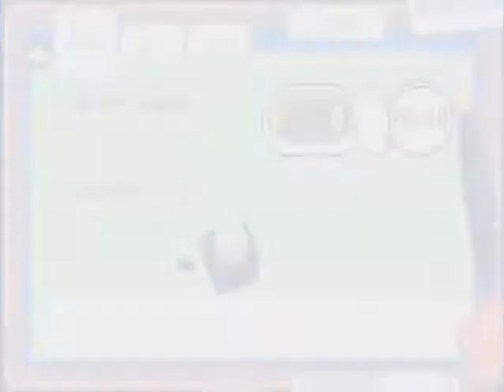Mario and Luigi:SS - Part 1 "Peach in Peril! Adventures in the Beanbean Kingdom"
Time to start up one of my favorite nostalgic games. We gotta go after the villain who stole Peach's voice.
As posted earlier, videos will now be once a day because of school.